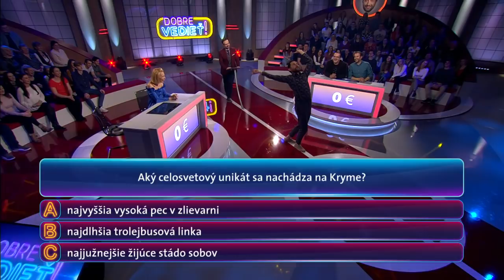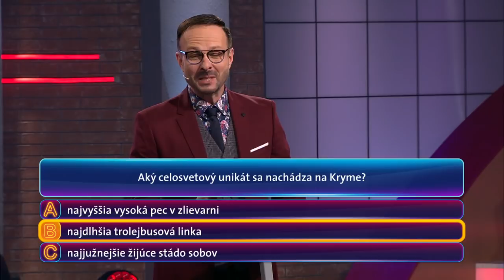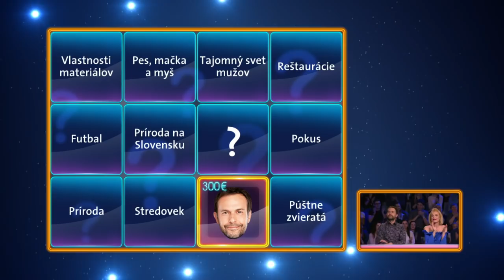DOBRE VEDIEŤ! - Najväčšia haluz v televíznej histórii? Herec šokoval bizarným talentom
V Dobre vedieť! sme si už zvykli na zvláštne otázky, bizarné odpovede či nečakané reakcie súťažiacich. Lenže to, čo v aktuálnej epizóde predviedol Juraj Kemka, sme v obľúbenej šou ešte nevideli. Svojrázny komik totiž dokázal, že dobrý herec môže zahrať čokoľvek!